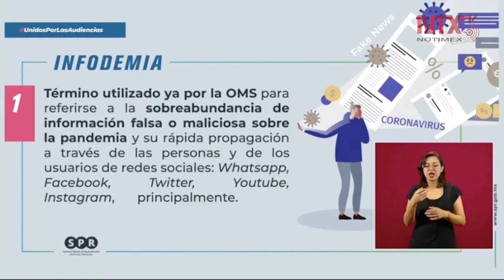Hay ganadores en esta pandemia, y son las plataformas digitales: Jenaro Villamil